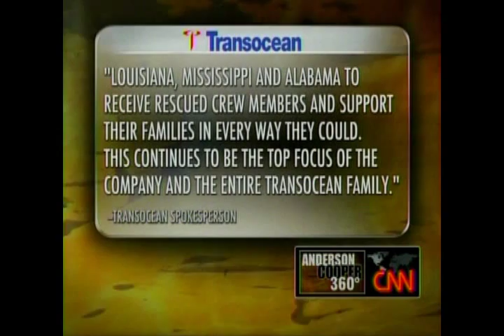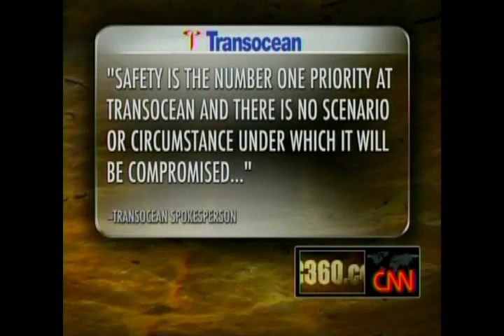June 11, 2010 CNN Special Investigations Unit: Deepwater Horizon Incident - Part 3 of 4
Cooper & CNN Special Investigations Unit present a special report of what happened to trigger the rig explosion, including survivor's testimonies.

In a candid and emotional interview, we see and hear survivors who say that there's a disconnect between what BP and Transocean say in regards to safety and what they actually practice on the field.

Two survivors explain that there was an argument between Transocean and a BP manager related to BP wanting to take drilling mud out and replacing it with sea water.  The reason why it caused an argument is because replacing drilling mud with sea water meant less pressure to hold the oil down, a dangerous move.  This was gonna make it quicker for the production well to get in, saving BP money, meaning more profits for BP but at the expense of safety.

Drilling on the well was already 5 weeks behind schedule according to rig workers, and the delay was costing BP $750,000 a day meant that the project was already $26 million over budget. Workers say there was pressure to actually finish the drilling and start actually pumping out the oil.

Workers say that BP won the argument with Transocean, and a series of events led to the death of 11 workers and to the worst environmental disaster in the history of the United States of America.

Attorney Steve Gordon, who represents survivors, says this conduct by the BP manager is indeed criminal, it killed 11 workers.